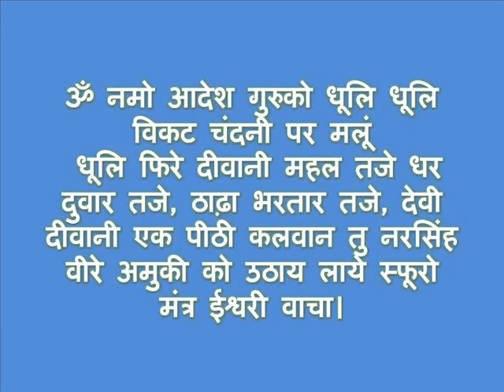Vashikaran By Sand - वशीकरण धूलि मंत्र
Vashikaran Mantra that can Attract your Husband Girlfriend Boyfriend

Submit Comments at the above link so that we can assist you further